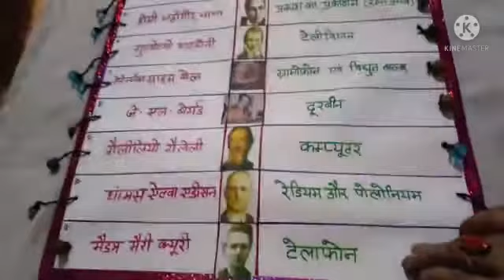Science working TLM, वैज्ञानिकों के नाम वअविष्कार, class 6,7,8